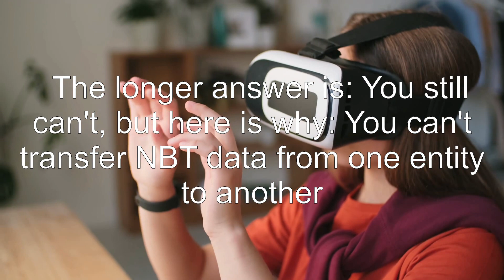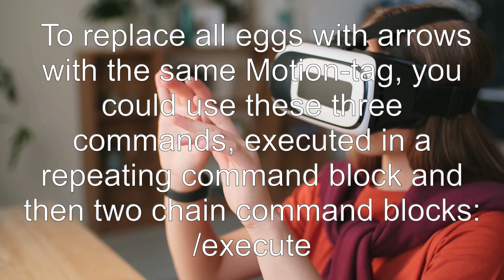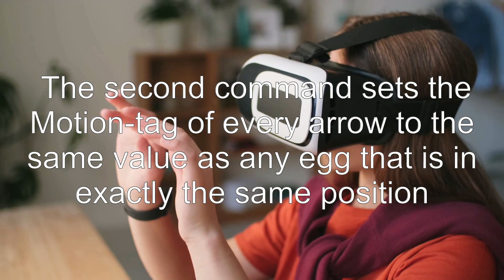How to spawn an entity with the same velocity as another entity?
minecraft-java-edition: How to spawn an entity with the same velocity as another entity?

Related to: minecraft-java-edition, minecraft-commands